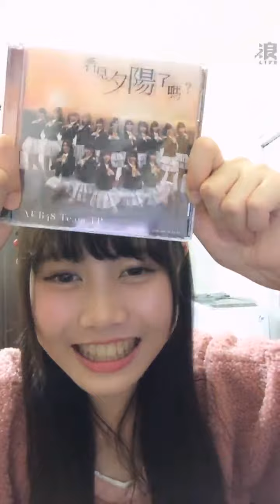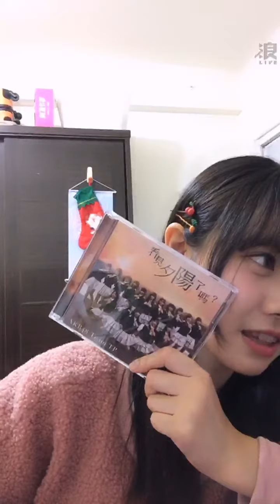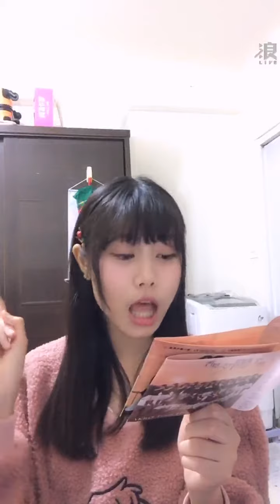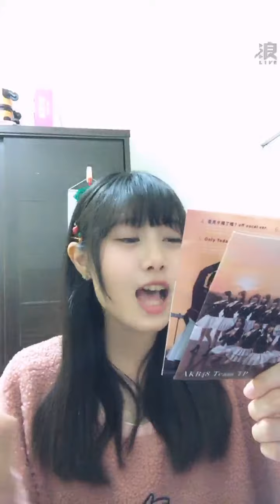2019 12 30 AKB48 Team TP 蔡亞恩「浪Live」直播